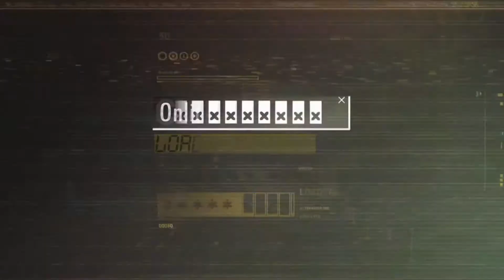ALAN WAKE #01 - Der Albtraum! || Let's Play Alan Wake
Alan Wake ist ein Thriller-Autor, der seit einiger Zeit unter Schlafstörungen, Albträumen und akuter Schreibblockade leidet. Seit nun gut 2 Jahren hat der Schriftsteller kein Buch mehr veröffentlicht, doch das sollte wohl nicht sein einziges Problem bleiben. Um neue Kraft im Job und in der Ehe zu sammeln, reisen Alan und seine Frau Alice in das beschauliche Örtchen Bright Falls. Nach einer mysteriösen Schlüsselübergabe verschwindet nicht nur Alans Frau, sondern auch das soeben bezogene Haus sowie die kleine Insel, auf der sich das Grundstück befand. Nun erwacht Alan in der Dunkelheit und muss feststellen, dass die Gegend von Besessenen heimgesucht wird... Ein Kampf um Leben und Tot beginnt einem scheinbar wahr gewordenen Albtraum!